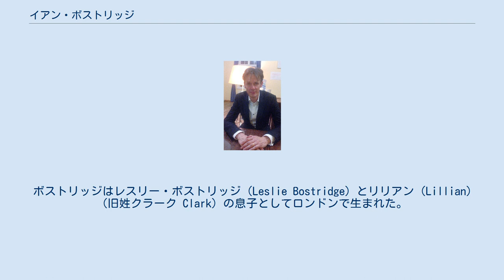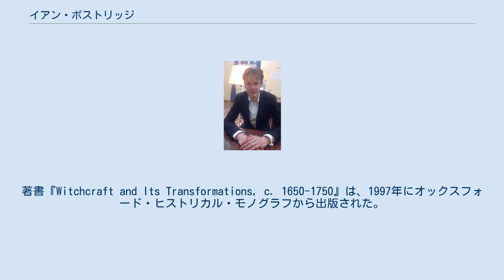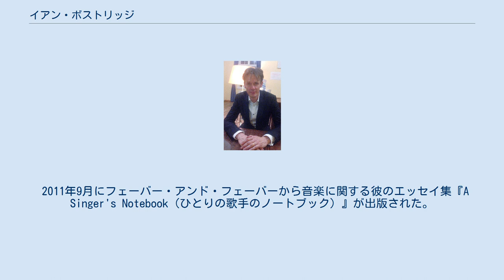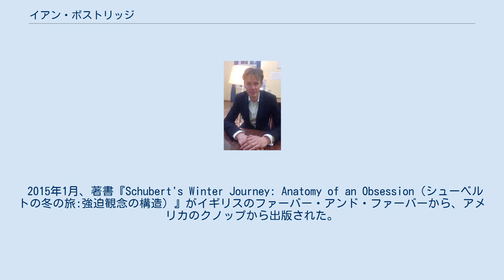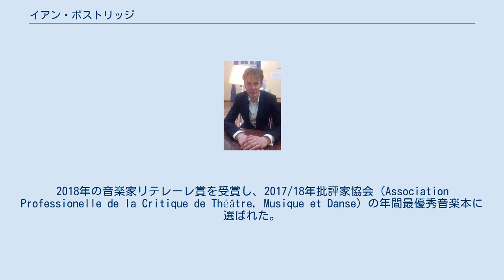イアン・ボストリッジ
イアン・チャールズ・ボストリッジ CBE（英語: Ian Charles Bostridge CBE, 1964年12月25日 - ）はイギリスのテノール歌手で、オペラや歌曲の歌手として知られている。
 ボストリッジはレスリー・ボストリッジ（Leslie Bostridge）とリリアン（Lillian）（旧姓クラーク Clark）の息子としてロンドンで生まれた。
 父親は英国王立チャータード・サベイヤーズ協会認定のサーベイヤーである。
 ボストリッジは20世紀初頭のトッテナム・ホットスパーFCのゴールキーパー、ジョン・"タイニー"・ジョイス（John "Tiny" Joyce）の曾孫である。
 彼はウェストミンスター・スクールのクイーンズ・スカラーを経てオックスフォード大学のセントジョンズ・カレッジで近代史を専攻して首席で卒業、ケンブリッジ大学のセント・ジョンズ・カレッジでは科学哲学史の修士号を取得した。
1990年にはキース・トーマスの指導を受け、1650年から1750年までのイギリスの公共生活におけるウィッチクラフトの意義に関する論文で、オックスフォード大学の博士号を取得した。
ロンドンで2年間テレビの時事問題やドキュメンタリーの仕事をした後、オックスフォードのコーパス・クリスティ・カレッジでイギリス学士院の博士研究員となり、政治理論と18世紀のイギリス史を教えた。
1995年に30歳でフルタイムの歌手となる。
著書『Witchcraft and Its Transformations, c. 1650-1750』は、1997年にオックスフォード・ヒストリカル・モノグラフから出版された。
この本は、スチュアート・クラーク教授によれば「近世悪魔学の最近の歴史の中で最も洗練された独創的な物」であり、啓蒙時代以前の研究において影響力のある作品となっている。
この著作は「学者の世界で最も稀な偉業を成し遂げた。つまり十分に磨かれた話題を取り上げ、それが再び全く同じに見られない事である。」（ノエル・マルコム, TLS）と評された 。
 彼は1991年に全国音楽協会連合会賞を受賞し、1992年からはヤング・コンサート・アーティスト・トラストの支援を受けている。
 ボストリッジがプロとして歌い始めたのは27歳の時である。
1993年にウィグモア・ホールでデビューし、1994年にはパーセル・ルームでデビュー（「冬の旅」が絶賛を受けた）、またオールドバラ音楽祭にもデビューした。
1995年にはウィグモア・ホールで初のソロ・リサイタルを行った（ロイヤル・フィルハーモニック協会デビュー賞受賞）。
彼はリヨン、ケルン、ロンドン、オールドバラ、チェルトナム音楽祭、エディンバラ音楽祭（1996年）、フランクフルトのアルテ・オーパー（1997年）などでリサイタルを行っている。
 コンサートではコリン・デイヴィス、ムスティスラフ・ロストロポーヴィチ指揮ロンドン交響楽団、チャールズ・マッケラス指揮スコットランド室内管弦楽団、サイモン・ラトル指揮バーミンガム市交響楽団、ベルリン・フィルハーモニー管弦楽団と共演している。
 彼の最初のソロ・フィーチャー録音は、ハイペリオン・レコードのためにグレアム・ジョンソンとブリテンの歌曲「赤いオウム」を録音した物であった。
その後、ハイペリオンにフランツ・シューベルトの「美しき水車小屋の娘」を録音し、1996年にはグラモフォンのソロ・ヴォーカル賞を受賞した。
1998年には常連のピアニスト、ジュリアス・ドレイクとのロベルト・シューマン歌曲集の録音で再び同賞を受賞し、2003年にはハイペリオンのシューマン・エディションの一部として、ドロテア・レシュマン、グラレム・ジョンソンと共演した、シューマンの「ミルテの花」の録音で再び同賞を受賞した。
 1996年からEMI Classicsの専属アーティストとして活動しており、グラミー賞に15回ノミネートされ、3回受賞している。
彼のCDは、グラミー賞、エジソン賞、日本のレコード・アカデミー賞、ブリット賞、サウスバンク・スカイ・アーツ賞、ディアパソンドール・デ・ラネ賞、チョコ・デ・ラネ賞、エコー・クラシック賞、ドイツ・シャールプラッテンプレリス賞など、主要レコード賞の全てを...